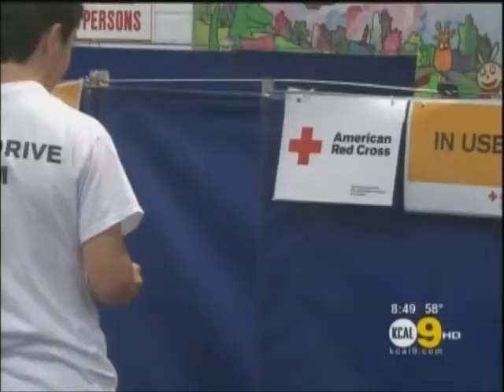More KCAL-9 Coverage Achieved by BMC for The Prentice School's Halloween Blood Drive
On a day that is known for vampire costumes and fake blood, local high school students at The Prentice School in Tustin are focused on collecting real blood - in an effort to save those in need.  These students held a blood drive on Halloween to benefit the Red Cross.

Brower, Miller & Cole secured coverage of the school's blood drive on KCAL-9.